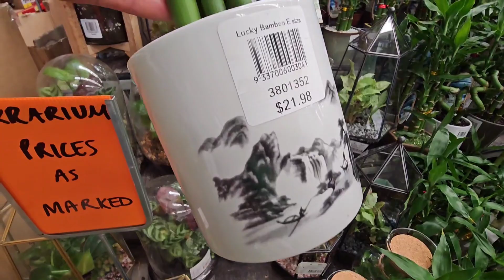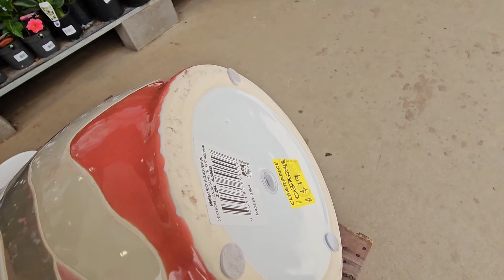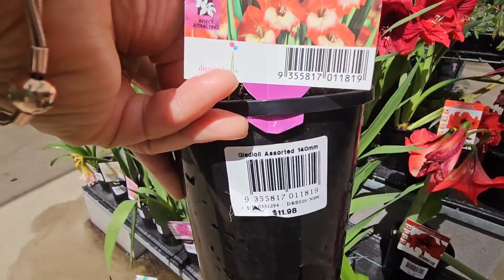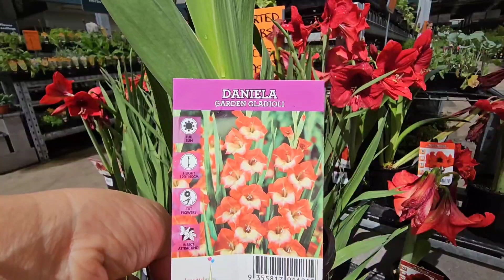오즈가든소식~극락조. 글라디올러스. 온시디움. 베고니아. 콜레우스